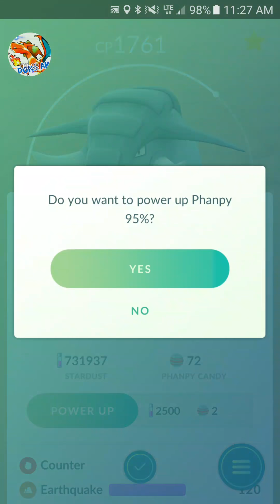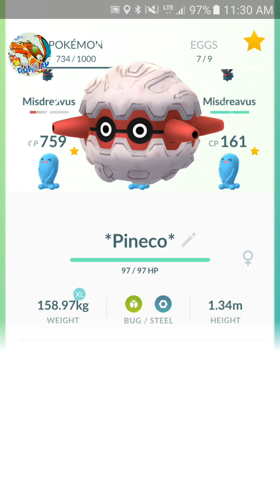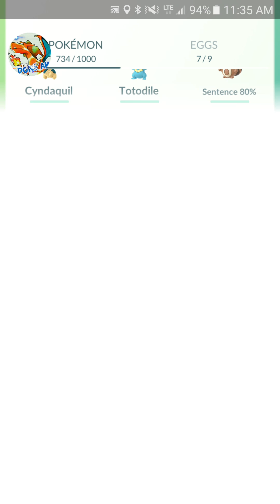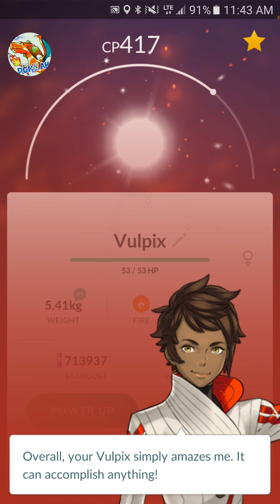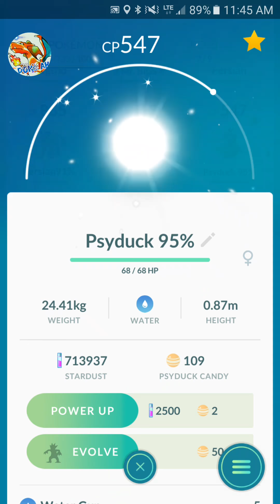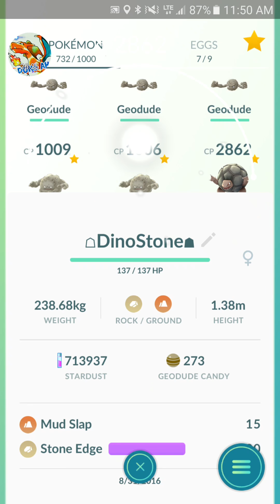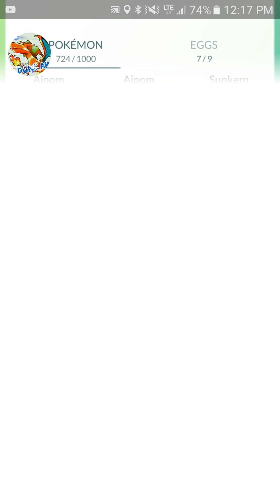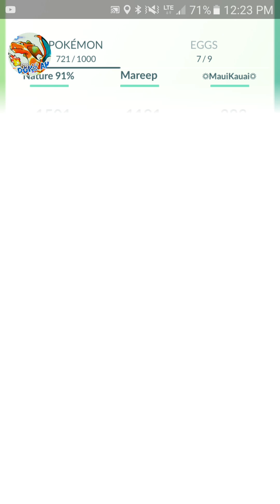Pokémon GO 80 EVOLUTIONS 83,000 XP GEN 2 Politoed Hitmontop Donphan Jumpluff Ursaring & LOTS MORE!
GEN 2 ITEM EVOLUTIONS - Pokémon GO 80 EVOLUTIONS 83,000 XP Politoed Hitmontop Donphan Jumpluff Fortress Bellossom Poliwrath Gyarados Arcanine Exeggutor Vaporeon Ursaring Octillery Piloswine Quagsire Gengar Azumarill Xatu Ariados Ledian Noctowl Furret Omastar Kabutops Smoochum Igglybuff Tentacruel Starmie Seaking Rhydon Weezing Electrode Hypno Dewgong Magneton Wigglytuff Ninetales & LOTS MORE! pokemongo pokemon pokémon go in Alaska